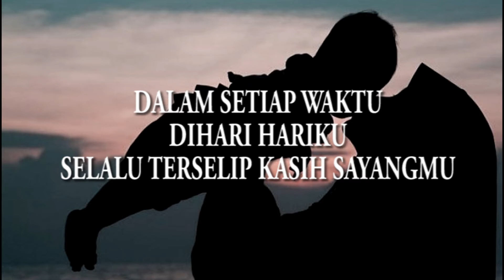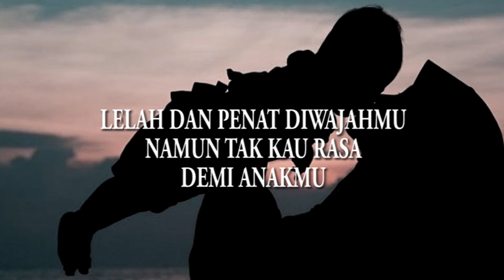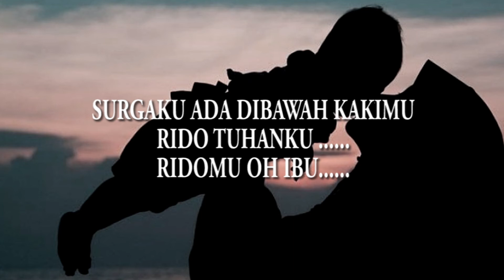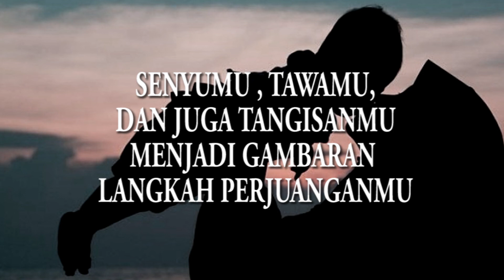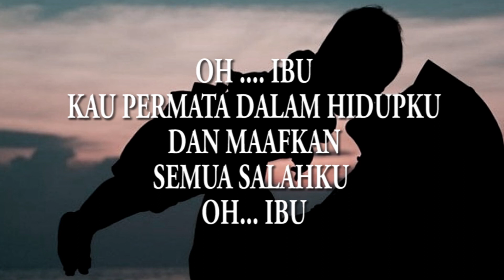LAGU IBU - SEDIH (VIDEO LIRIK)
Lagu ini bercerita tentang perjuangan seorang ibu kepada anaknya.
sayangi ibumu , surgamu ada ditelapak kakinya

ngaji diri ngaji rasa